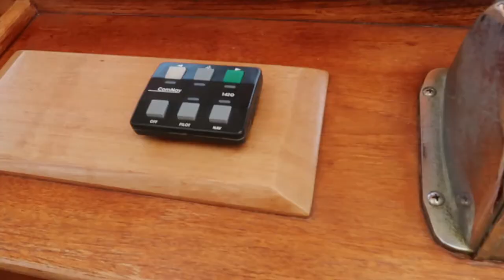Le Nauticat 36 un voilier confortable ! [Visite complète du bateau]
Catégorie : Ketch, Voilier Croisière, Voilier Quillard
Année: 1985
Longueur: 11m
Largeur: 3.25m
Cabine: 2
Couchage: 6
Matériel: Coque Polyester
Type de Quille: Quille Longue
Tirant d'eau: 1.6m
Capacité: 6
Réservoir Eau: 500l.